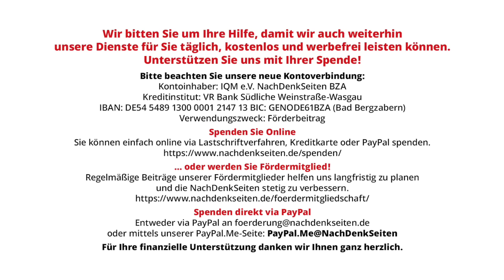22 Jahre wilder Westen in „Gitmo“: Die USA und ihre Menschenrechtspraxis in Guantánamo auf Kuba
22 Jahre wilder Westen in „Gitmo“: Die USA und ihre Menschenrechtspraxis in Guantánamo auf Kuba | Edgar Göll | NachDenkSeiten-Podcast | 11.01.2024

Vor genau 22 Jahren, am 11. Januar 2002, verschleppten US-Militärs die ersten der von ihnen des Terrors verdächtigten Menschen vor allem aus Afghanistan nach Kuba, in „ihren“ Marinestützpunkt Guantánamo. Nach einem Jahr Erfahrung konstatierte Erwin Chermerinsky, Rechtsprofessor an der Staatsuniversität von Kalifornien: „Diese inhaftierten Individuen sind aus ihrem Land ausgeflogen worden, ihnen wurden die Augen verbunden, sie wurden unter Drogen gesetzt, geknebelt und in Käfige gesteckt. Es muss sich jetzt jemand um ihre Rechte kümmern.“ Diese Art des Kümmerns aber geschah nicht durch die US-Regierung und ihre Behörden, denn sie nahmen sich ihre Freiheit und interpretierten den Marinestützpunkt als Territorium, in welchem US-Recht nicht gelten würde und in dem sie und ihr Personal nach eigenem Belieben mit den Gefangenen ihre Ängste, Rache, Wut, Langeweile sowie ihren Puritanismus und Sadismus ausagieren könnten. Von Edgar Göll.

Artikel veröffentlicht am: 11. Januar 2024 um 10:00
Autor: Edgar Göll (Gastbeitrag)
Titelbild: Die ersten Gefangenen bei ihrer Ankunft in Guantanámo am 11. Januar 2002 – Quelle: Shane T. McCoy, U.S. Navy, gemeinfrei

NDS, NachDenkSeiten-Podcast, NDS-Podcast, Außen- und Sicherheitspolitik, Erosion der Demokratie, Joe Biden, George W. Bush, Folter, Gefängnis, Genfer Konventionen, Guantanamo, Krieg gegen den Terror, Kuba, Menschenrechte, Norman Paech, USA, Völkerrecht, Wiedergutmachung